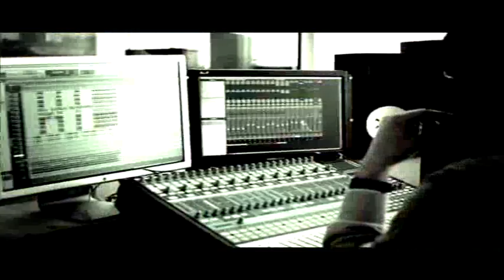Gmg Rio 2013, raduno anche a Maratea